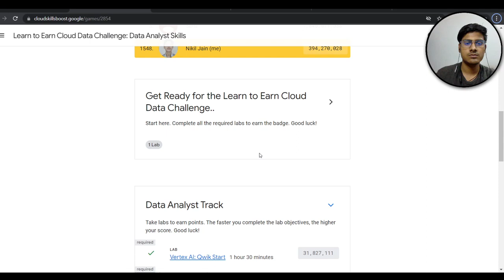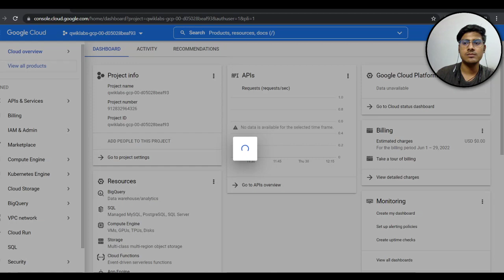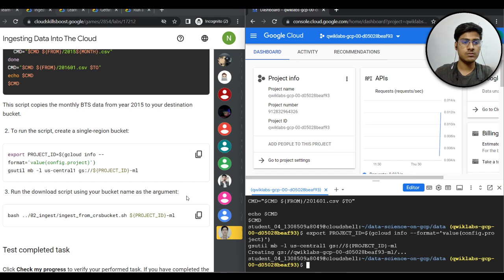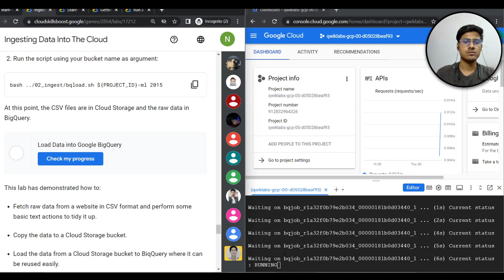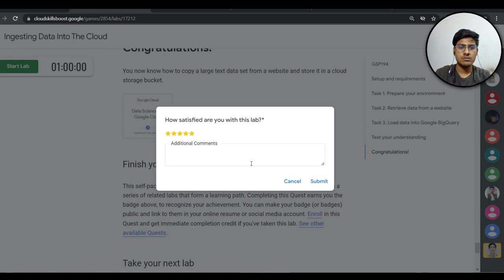Ingesting Data Into The Cloud | GSP194 | Quicklabs 2022 | Learn to Earn 2022